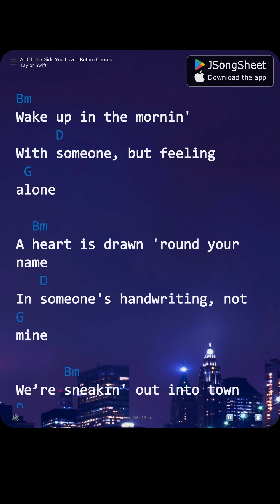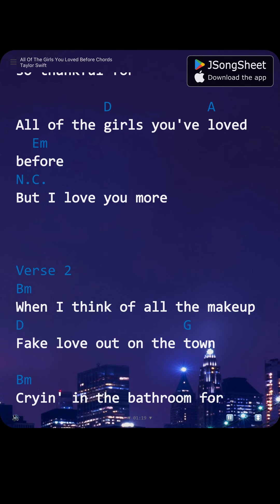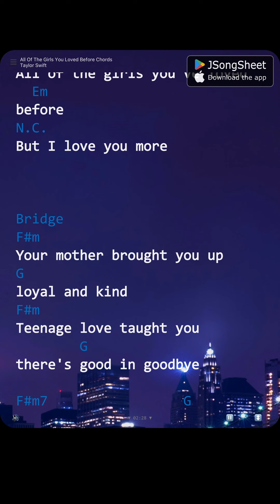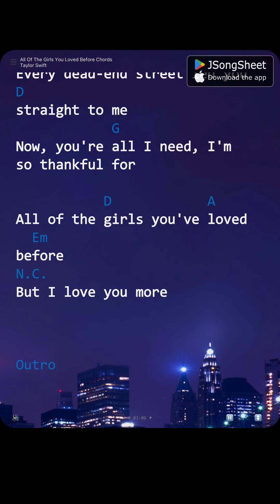All of the Girls You Loved Before - Taylor Swift (Lyrics, Chords)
Thanks to:
Berkeli Alashov (Unsplash) - Background Image - Brooklyn